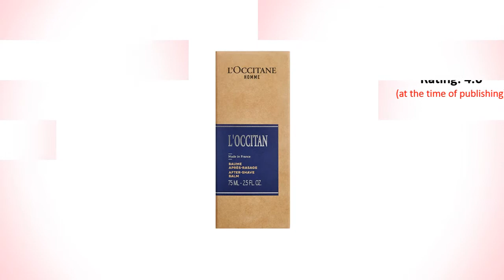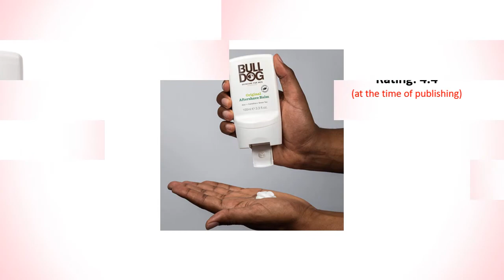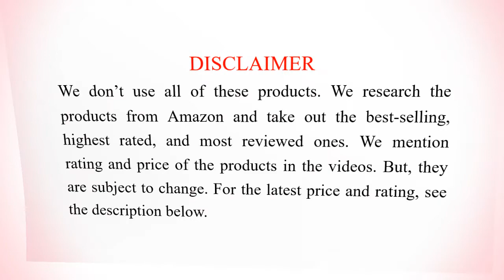10 Best Smelling Aftershave Balms | Best After-Shave Moisturizer and Lotion for Men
Here you will get 10 best smelling aftershave balms and lotions for men. These aftershave balms are made with natural, safe and herbal fragrance that keep you fresh and scented all day long but won’t interfere with your cologne. And these smelling aftershave balms are not overpowering. Aftershave balm soothe you from razor burn, redness, dryness, bumps, and irritation after shaving your beard. Aftershave balms also keep the skin moisturized.

MORE & LATEST INFO

Skincare item’s reaction is different to different people. What works for me, may not be for you. I am just trying here showing a list of the best smelling aftershave balms and lotions for men of the market.
If you have any serious skincare issues, please consult your doctor or dermatologist.

10. Duke Cannon Ice Cold After-Shave Balm for Men - 4.7 - $20.00

9. The Art of Shaving After-Shave Balm for Men - 4.7 - $32.00

8. Viking Revolution Sandalwood After-Shave Balm - 4.4 - $9.88

7. L’Occitane Moisturizing After-Shave Balm for Men - 4.6 - $34.00

6. Proraso After Shave Balm for Sensitive Skin - 4.6 - $16.00

5. Davidoff Cool Water Aftershave Balm - 4.6 - $19.95

4. Dove Men+Care Post Shave Balm Hydrating+ - 4.7- $12.48

3. Cremo Cooling Formula Post Shave Balm - 4.5 - $7.99

2. Bulldog Mens Original Aftershave Balm - 4.4 - $7.99

1. Calvin Klein OBSESSION for Men After Shave Balm - 4.6 - $50.00